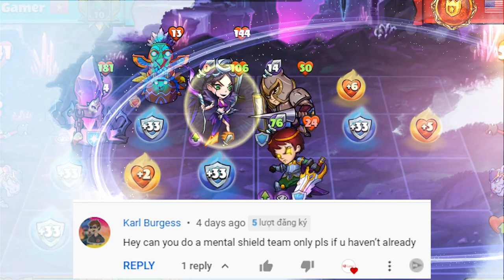Mental Shield Squad in Mighty Party